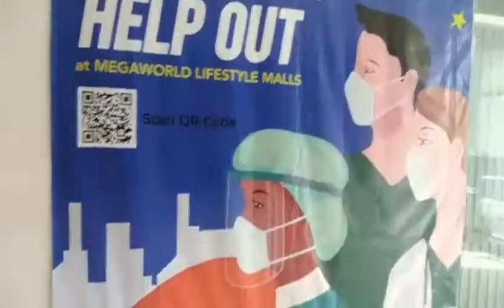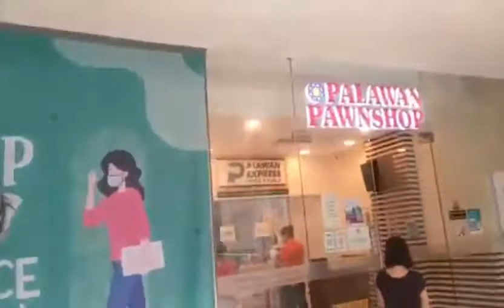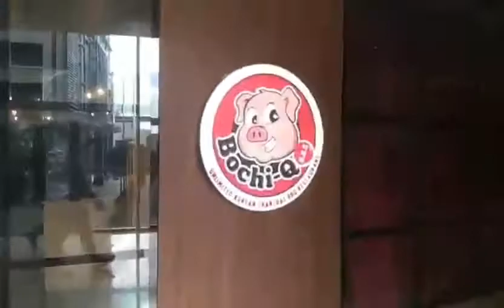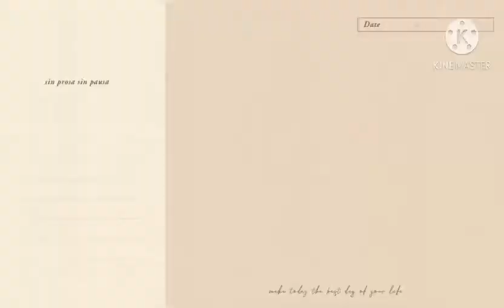Lakad ng lakad pa more||Richard Ebona OFCL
From Magallanes underpass going to San Lorenzo Place Mall Chino Roces Avenue  to Magallanes MRT Station in Makati City.Happy moments and exercising with frenny.